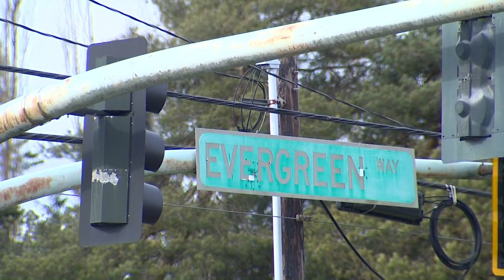Man charged with murder after altercation on transit bus in Everett turned deadly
A man has been charged with second degree murder after an altercation with another man on a transit bus in Everett Sunday night turned deadly.

According to the Everett Police Department, the two men were on a bus traveling southbound on Evergreen Way when they got into an altercation.

According to court documents released Monday, the suspect, identified as 22-year-old Alejandro Meza, believed the victim was trying to smoke drugs on the bus, which started the argument between the two men.